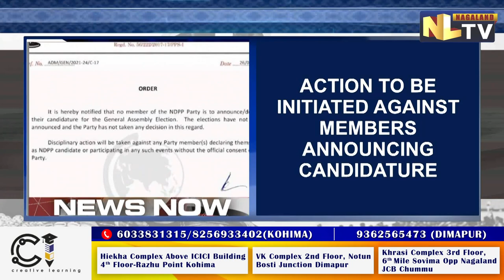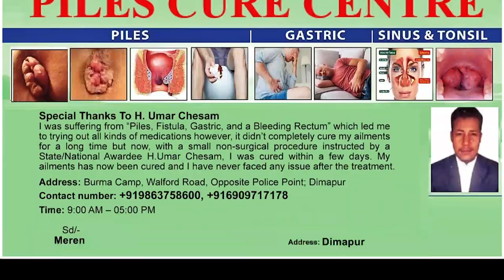NDPP PRESIDENT PROHIBITS MEMBERS FROM ANNOUNCING CANDIDATURE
The National Democratic Progressive Party (NDPP) President Chingwang Konyak through a press release has prohibited its members from announcing candidature. In the press release, he stated that the election date has not been announced yet and the party has not taken any decision. The party also announced that action will be initiated against members announcing candidature